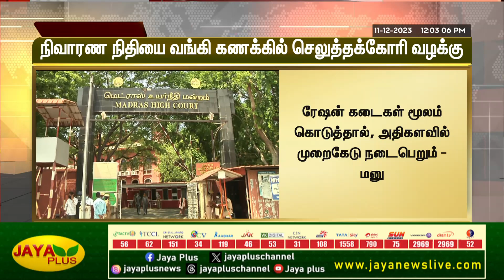நிவாரண நிதியை வங்கி கணக்கில் செலுத்தக் கோரி வழக்கு | Madras High Court | Jaya Plus